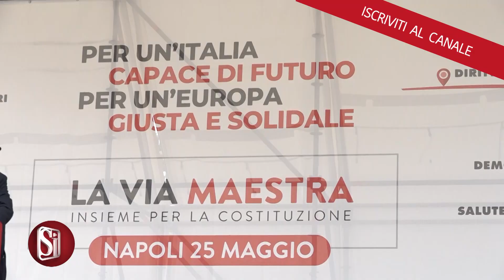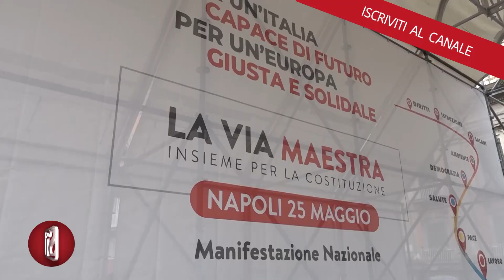NO ALL'AUTONOMIA DIFFERENZIATA, MANIFESTAZIONE LA VIA MAESTRA A NAPOLI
No all'ipotesi di autonomia differenziata e sì alla difesa della Costituzione "che non si tocca". La via maestra, la manifestazione a cui hanno partecipato 50mila persone, secondo i dati forniti dagli organizzatori, è il nome del coordinamento nazionale di cui fanno parte le oltre 150 tra associazioni e movimenti, tra cui Anpi, Wwf, Arci, Legambiente e la stessa Cgil. Il concetto su cui leader del sindacato Maurizio Landini e la segretaria del Pd Elly Schlein si stringono la mano è che il progetto del governo di autonomia differenziata "si può e si deve contrastare"